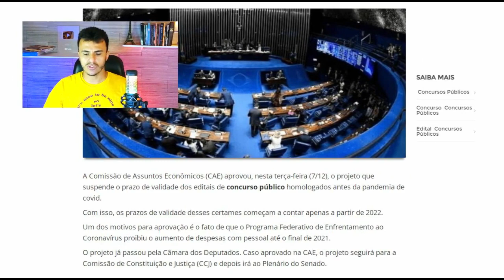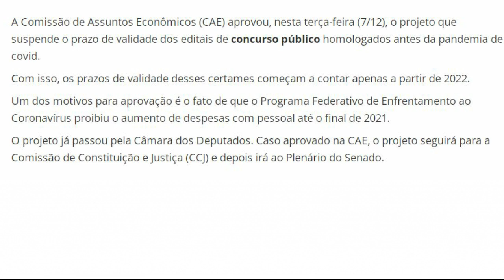Data da Prova Concurso IBGE 2022 | Mudança na validade dos Concursos públicos a partir de 2022.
Fala Concurseiro!!!
Neste vídeo falei sobre as possíveis datas para realização da prova do Concurso IBGE 2022, para o Censo Demográfico, e também de um projeto que vai alterar as datas de validade dos concursos públicos que foram homologados antes da Pandemia.

10 Dicas para se sair bem no dia da prova do concurso e melhorar sua nota | Funciona 100 % !

Começa nesta sexta-feira (3) a devolução da taxa de inscrição aos candidatos do processo seletivo simplificado (PSS) do Censo 2021, cancelado em outubro. O IBGE também recebeu, hoje, autorização oficial para realizar o novo PSS que vai selecionar em todo o Brasil mais de 206 mil candidatos para o Censo 2022.
O pedido de reembolso deve ser feito pelo candidato no Portal do IBGE, e o valor será restituído em até 40 dias após a solicitação. A orientação vale também para ressarcimento aos inscritos no PSS do Censo 2020.
O depósito só será realizado em conta corrente em nome e CPF do candidato. Não será feito depósito em conta poupança, conta salário, conta conjunta ou contas de terceiros. O CPF também deve estar em situação regular junto à Receita Federal.
As inscrições para os processos seletivos de 2020 e 2021 não serão válidas para o novo PSS do Censo 2022.
Veja o passo a passo para receber o dinheiro de volta
- Acessar o Portal do IBGE;

- Informar o CPF e os quatro últimos dígitos do número de celular ou o e-mail cadastrados no ato na inscrição;
- Preencher os dados da conta corrente de que é titular (banco, números da agência e da conta).
- Anotar o protocolo que será gerado para acompanhar a solicitação.
Quem não tem conta corrente poderá sacar o valor da taxa de inscrição, a partir de 17 de janeiro, no Banco do Brasil. Para isso, deverá acessar o site do IBGE e solicitar a ordem bancária de pagamento. Somente depois disso, o solicitante poderá se dirigir às agências do Banco do Brasil para receber o dinheiro.
Os valores serão devolvidos aos 583.606 candidatos inscritos na seleção, em 2021, que ofereceu 181.898 vagas para recenseador, 16.959 agentes censitários supervisores (ACS) e 5.450 agentes censitários municipais (ACM). A taxa de inscrição foi de R$ 25,77 para recenseador e de R$ 39,49 para ACM e ACS.
O IBGE também vai dar continuidade à devolução da taxa do processo seletivo cancelado em 2020. Ao todo, 31.820 pessoas ainda não solicitaram o dinheiro de volta. A devolução da taxa de inscrição desse processo seletivo começou a ser realizada em maio do ano passado. O pedido de restituição, que vinha sendo feito pela Central de Atendimento do IBGE, agora será realizado somente por meio do site do Instituto. As taxas foram de R$ 35,80 para concorrer a funções de nível médio e de R$ 23,61 para disputar as vagas de ensino fundamental.
Em caso de dúvidas sobre o ressarcimento das taxas de inscrição, o candidato deve fazer contato com a Central de Atendimento do IBGE, pelo telefone ou e-mail , de segunda a sexta feira, das 8h às 18h, e sábados, domingos e feriados, das 10h às 14h.
O processo seletivo do Censo foi cancelado, em 2020, devido à pandemia. No início deste ano, em 2021, o IBGE abriu nova seleção, mas teve que suspender as inscrições, em abril, em meio à indefinição quanto aos recursos necessários para a realização da pesquisa. Em maio, o Supremo Tribunal Federal (STF) determinou que a União disponibilize os recursos para o Censo e o IBGE retomou os trâmites do processo seletivo, cancelando, em outubro, o contrato com o Cebraspe, empresa que realizaria a seleção.

O IBGE recebeu hoje (3) autorização oficial para realizar o PSS que vai selecionar em todo o Brasil mais de 206 mil candidatos para o Censo 2022. A informação foi publicada no Diário Oficial da União pela Secretaria Especial de Desburocratização, Gestão e Governo Digital.
Nesse PSS, serão selecionados 207.020 agentes temporários para as funções de agente censitário municipal (5.500 vagas), agente censitário supervisor (18.420 vagas) e recenseador (183.100 vagas). Haverá vagas em todos os municípios do país. A Fundação Getúlio Vargas (FGV) é a empresa organizadora. Sempre por meio de seus canais oficiais, o IBGE divulgará em breve novos comunicados relacionados ao cronograma de inscrições e outras informações.